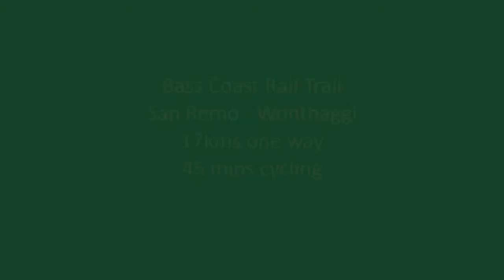Two Minute tours: Bass Coast Rail Trail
San Remo roundabout to Kilcunda: 17kms of fairly flat fun cycling!